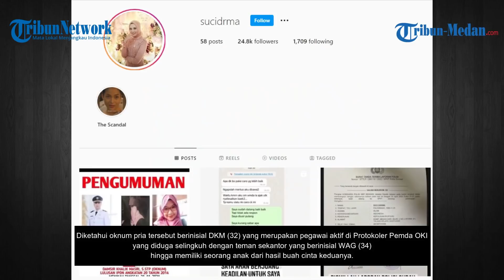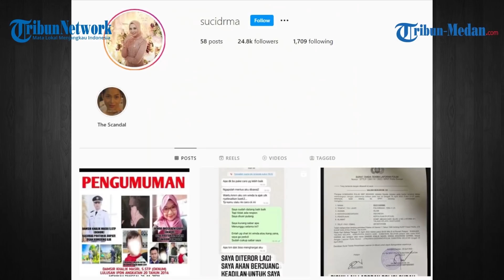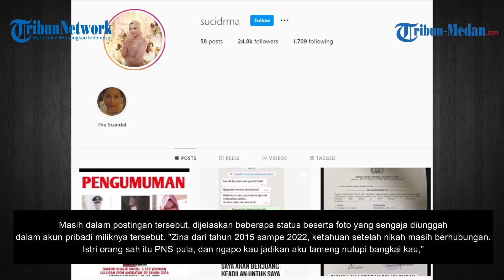Viral oknum ASN diduga selingkuh dengan istri orang hingga punya anak, dilaporkan istri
Kasus ini menyeret pegawai di lingkungan pemerintah kabupaten dengan seorang perempuan yang diduga masih berstatus istri orang.

Diketahui oknum pria tersebut berinisial DKM (32) yang merupakan pegawai aktif di Protokoler Pemda OKI yang diduga selingkuh dengan teman sekantor yang berinisial WAG (34) hingga memiliki seorang anak dari hasil buah cinta keduanya.

Asmara terlarang keduanya terungkap, setelah istri dari pria yang berselingkuh itu melaporkan ulah suaminya bersama oknum selingkuhannya ke Mapolda Sumatera Selatan pada Senin (25/4/2022) silam.

"Bagikan ulang apo yang di upload akun ini, tolong dibantu biar dibaca banyak orang.

Masih dalam postingan tersebut, dijelaskan beberapa status beserta foto yang sengaja diunggah dalam akun pribadi miliknya tersebut.